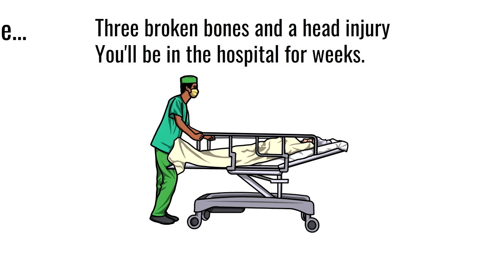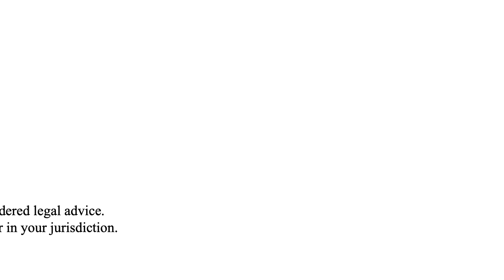Make Your Lawyer Laugh: Tell him "They Will Settle to Avoid the Publicity." (works every time)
No, Virginia, they won't settle to avoid the publicity.  This video explains.

New to the channel?  We do reviews of legal cases, education on facets of the law, and we advocate for kindness along the way.  Tony DeWitt brings you legal information in a format that is designed to make it easy to understand.

More information about Tony DeWitt

Tony was born in Kansas City, MO, and grew up in Sedalia Missouri.  Due to military parents, he also went to school in Santa Maria, California, Colorado Springs, Colorado, Sioux City, Iowa, Rapid City South Dakota and graduated from high school at Clark Air Base in the Philippines.  He spent 3 years in the Air Force in Intelligence work, and 3 years in the Army pursuing a medical career.  After the Army he attended Respiratory Therapy school, and worked as a therapist for 13 years before he was called to become an attorney.  He is licensed in Missouri, and does not take private clients.  He works for a firm in Kansas City, in a part-time capacity.

If you’re interested, here are books by Tony DeWitt that you might find enjoyable:

Lessons from Life in a Labcoat:  How being a respiratory therapist helped me become a better lawyer.